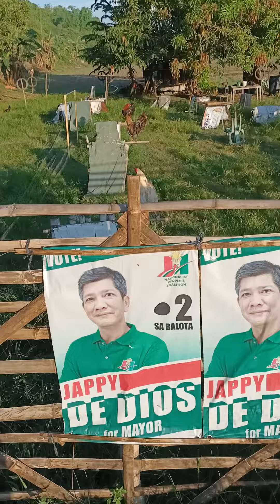wow kakaibang bebe to mga gays.part4